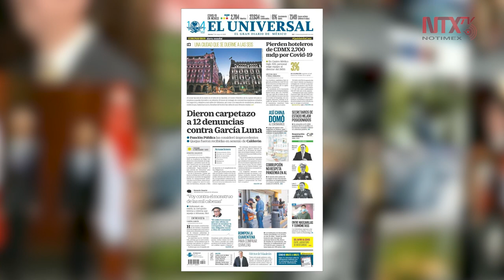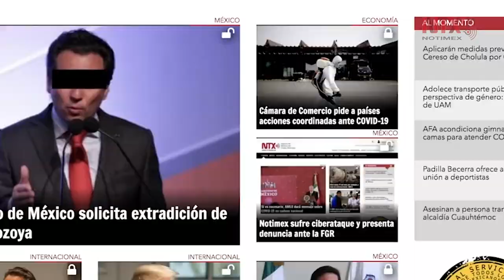Notimex, la agencia número uno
En el primer trimestre del 2020, la Agencia de Noticias del Estado Mexicano es la agencia preferida de los periódicos de la zona metropolitana de la Ciudad de México y eso nos convierte en la agencia número uno.